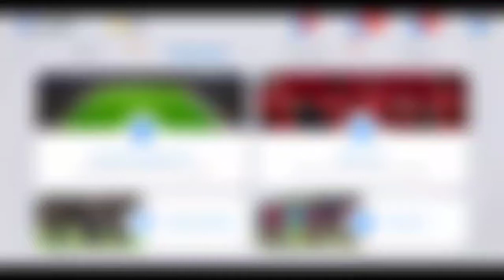ตำนานฟรีกลับมาแล้ว!!! 😱😱😱 FREE LEGENDS COME BACK!! FREE PACK OPENING PES 2021